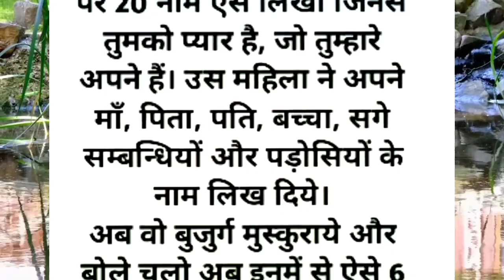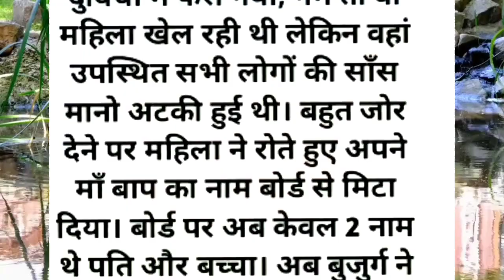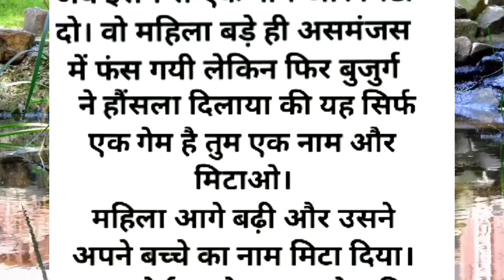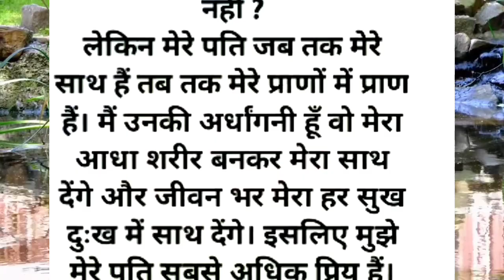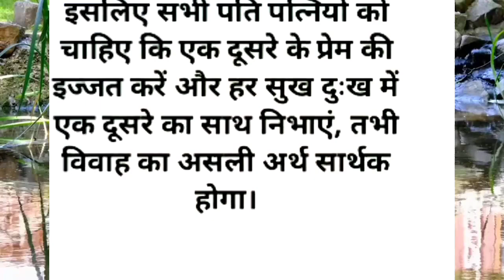ऐसा हो पति पत्नी का रिश्ता | hindi stories| lessonable story| short story| moral story |haina voice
motivation Story.
education Story in hindi,
 goodness stories ,
 hania voice ,
 sadabarahar hindi kahaniyan ,
 father and son story ,
gharelu kahaniya,
written story ,
kahaniya in hindi ,
Suvichar ,
 Parivarik kahaniyan ,
 Family story ,
 Suvichar Hindi kahani ,
 Hindi kahani ,
 motivational Kahani ,
Emotional kahani ,
 Inspiration kahani ,
 Moral kahani ,
 Horror kahani, .
 love kahani ,
 best kahani ,
 kids story ,
heart touching kahani English story ,
 world of kahaniyan ,
 sad kahani funny kahani ,
 kahani ,
 funny kahani ,
 Emotional story ,
 Romantic story ,
parivarik kahaniyan,
hania voice,
sad story,
 Lessonable stories,
 Hindi stories,
Hindi khani,
Moral story in hindi,
Moral stories,
Heart touching story,
kahani lekhan,
mann ki awaaz,
dharmik kahaniya,
kahani ki duniya,
kahani lekhan hindi,
khani,
man ki aawaj,
 rochak kahaniyan,
पवित्र रिश्ता

Note - आपको हमारे चैनल पर मोटिवेशनल विडियोस ज्यादातर कहानियां सोशल मीडिया, किताब, मैगजीन से ली गई है। यह कहानियां काल्पनिक है, इन कहानियों का उद्देश्य किसी को व्यक्तिगत ठेस पहुंचाना नहीं है बल्कि हमारा यही प्रयास है कि इन कहानियों के माध्यम से आपको कुछ सीखने को मिले और आपका मनोरंजन हो सके।अगर आपको मेरे वीडियोस पसंद आते हैं तो लाइक कीजिये और ज्यादा से ज्यादा लोगों को शेयर कीजिये | चैनल को सब्सक्राइब कीजिये और नोटिफिकेशन बेल्ल को प्रेस कीजिये ताकि आप को हर वीडियोस के उपदटेस मिलते रहें |

धन्यवाद |

Uttrakhand (India)